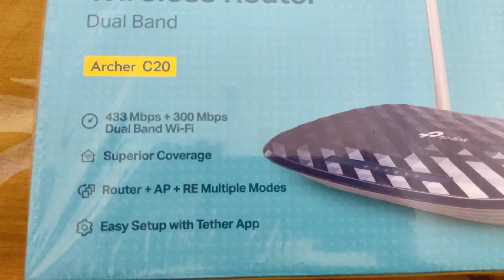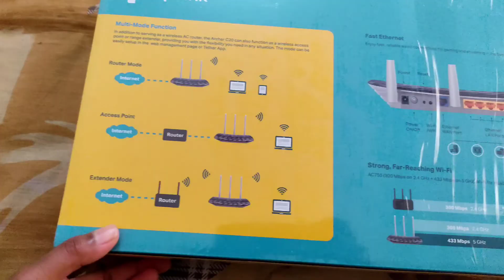Love_Bird মিমির ভালোবাসার পাখি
Hi friends, well come back to my channel.

please comment on how you felt after watching the video... 🙏🙏